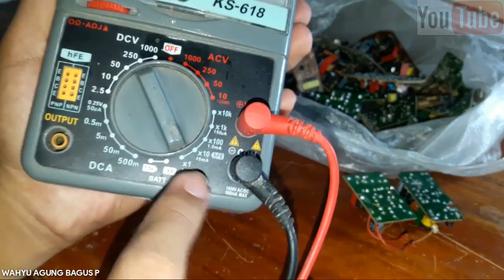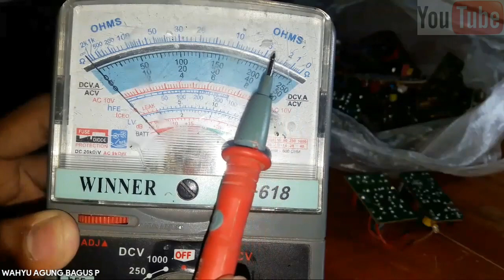Test Kaki Trafo Cas HP! Test Pin Trafo Cas HP Untuk Mini Inverter 3.7V |Feedback Primer Dan Sekunder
Hallo kawan2 Youtube, masih dengan Teknisi Amatir. Pada video kali ini kita akan coba Test Pin Trafo Cas HP Untuk Mini Inverter 3.7V |Feedback Primer Dan Sekunder. Jadi, ada yang bertanya gimana caranya Test Pin Trafo Cas HP Untuk Mini Inverter 3.7V |Feedback Primer Dan Sekunder?
Nah di video ini kita akan test menggunakan Avo meter atau Multimeter Digital Dan Analog, serta ada beberapa tips jika mini inverter yang udah dibuat tapi tidak mau nyala. Test Pin Trafo Cas HP Untuk Mini Inverter 3.7V |Feedback Primer Dan Sekunder ini bisa dilakukan langsung tanpa melepas trafo dari mesin cas hp. Buat kawan2 yang udah penasaran, yukk langsung kita Test Pin Trafo Cas HP Untuk Mini Inverter 3.7V |Feedback Primer Dan Sekunder.

Buat kawan2 yang mau pesan lampu emergency, power bank dan lain2 bisa cek Link Shopee dibawah ini yaa :

Kunjungi Instagram saya di : @wahyuagungb.p

Tengkyuuu 😊